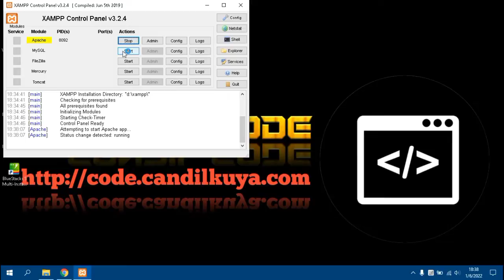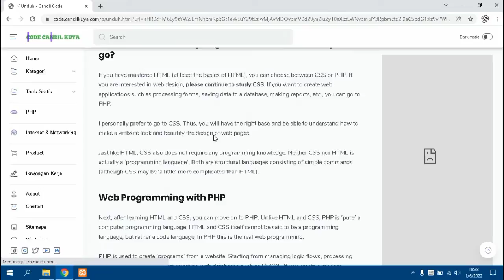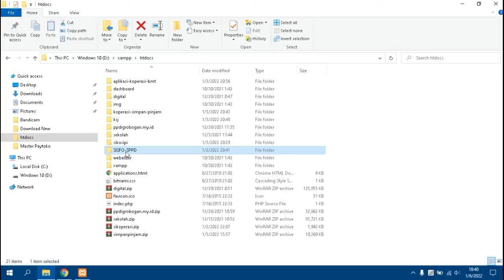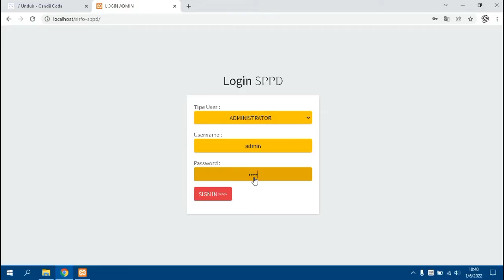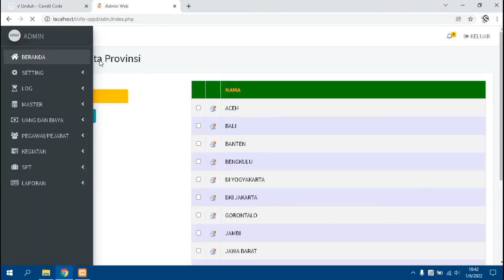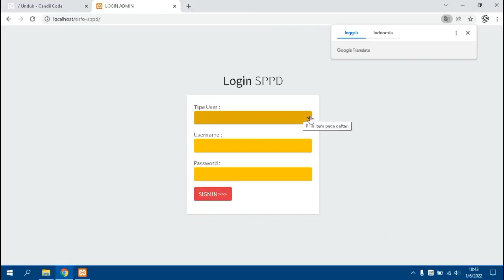Sistem Surat Perintah Perjalanan Dinas dengan PHP - SPPD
Source code aplikasi Surat Perintah Perjalanan Dinas yang dibagikan sangat cocok untuk anda yang sedang mencari referensi pembelajaran video tutorial belajar programmer pemula.

Download Source Code Aplikasi Surat Perintah Perjalanan Dinas